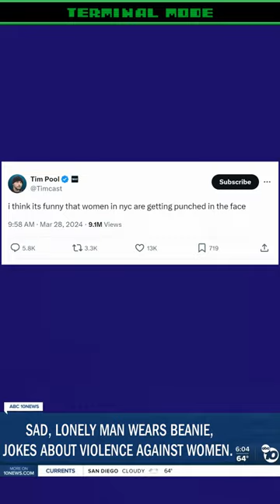ABCNews Investigates: Why isn't there a Video of Tim Pool Being Punched in the Face on the Internet?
Some extremely powerful journalism from ABC 10's Summer Davis.